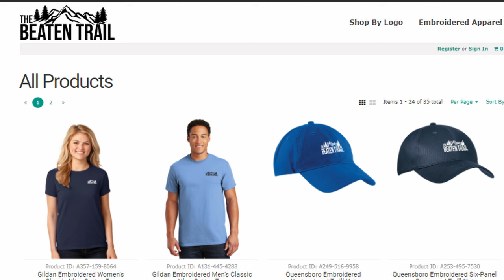Review: Tackett Creek Trails, TN - Climbs, McLean Overlook, the Cabin, Slate Rock and more!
Review: Tackett Creek Trails, TN - Tour by Craig - We are taken to a few amazing parts of the Tackett Creek, TN trail unit, to see a few overlooks, Climbs, McLean Overlook, the Cabin, Slate Rock and more in this Sunquist land area with over 43,000 acres, 100 miles of trails.

6307 Stinking Creek Rd, Pioneer, TN, United States, Tennessee

Product Links:
NEBO rechargeable light

Gluetread: Don't get caught on the trail without it!
Tusk Terrabites 32x10-15 Tires
Kemimoto Heavy Duty Whip mount

 Refuel GoPro 7 Battery Pack/Case:

00:00 Introduction
00:47 Title
02:45 Overlook
06:39 Some Climbs
10:41 Some Mud
19:46 Awesome Views
22:47 The Sand Caves
25:14 The Cabin
26:42 Slate Rock
30:30 Closing